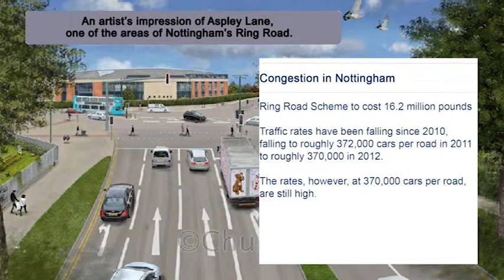Congestion in Nottingham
I did a story on congestion in the city, and how the Ring Road Improvement scheme aims to change that.